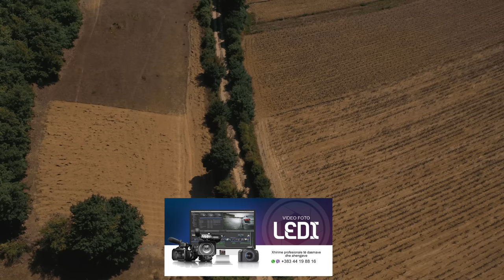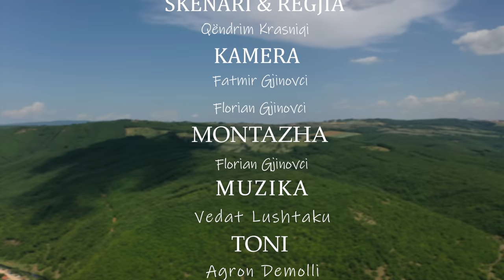Tregime të vjetra - Vrasja e Ushtarit